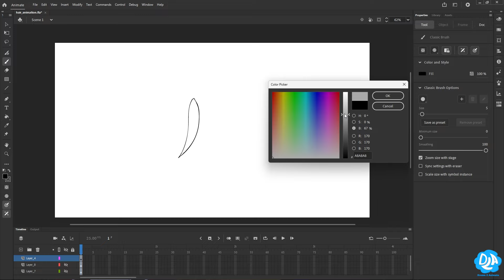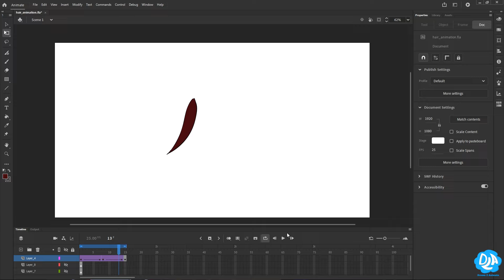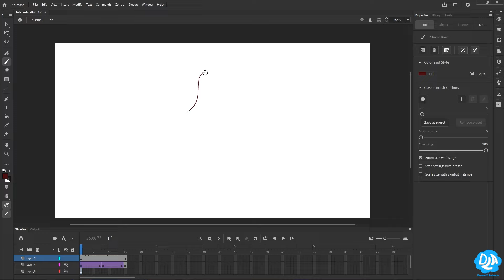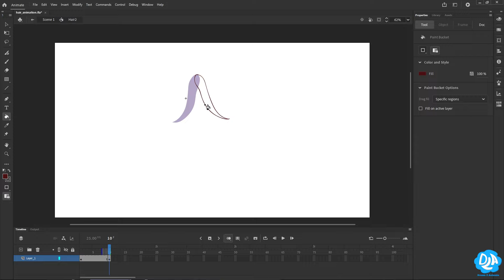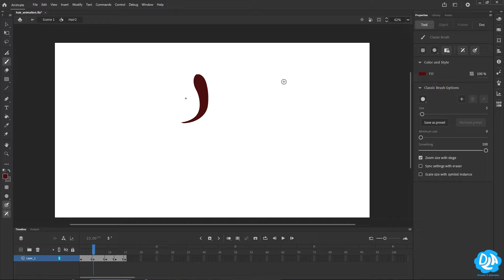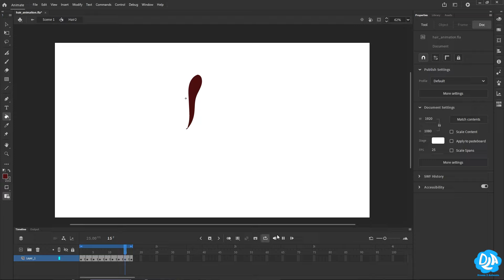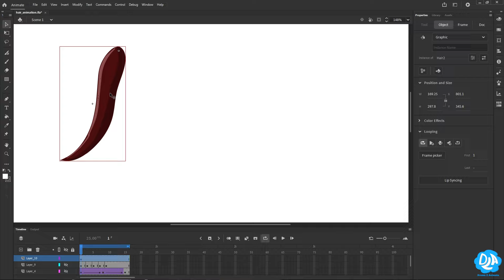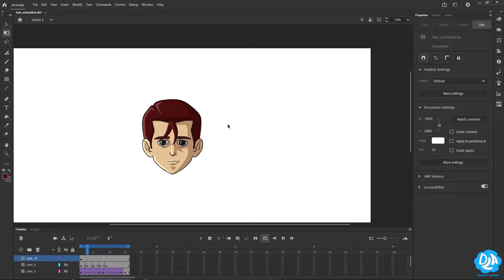How to Draw Hair Animation | Tutorial Hair Animation [ HINDI ]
IN this Video I've shown two techniques of Hair Animation. first one is very simple and Basic and the 2nd one is little complex and need drawing skill.